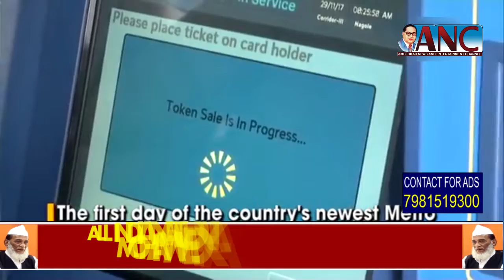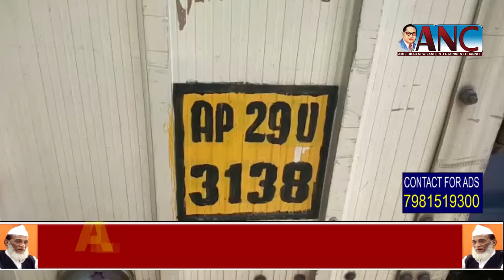Veteran actor Girish Karnad passes awayANC Urdu News | 10-Jun-19